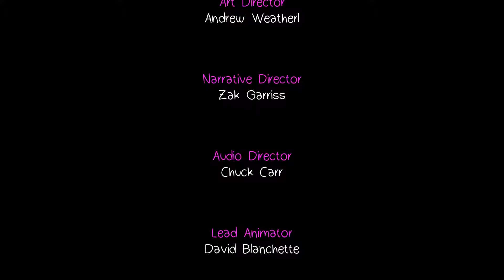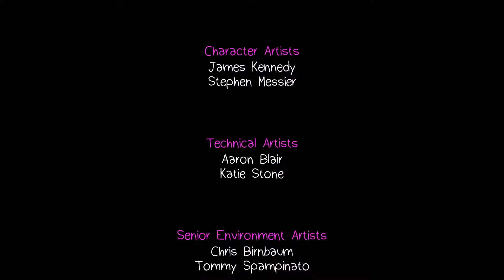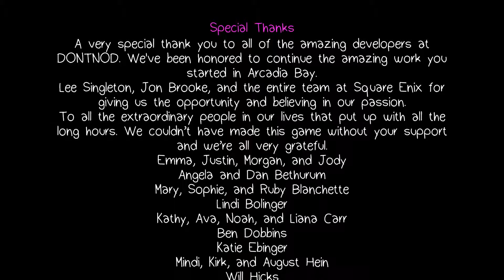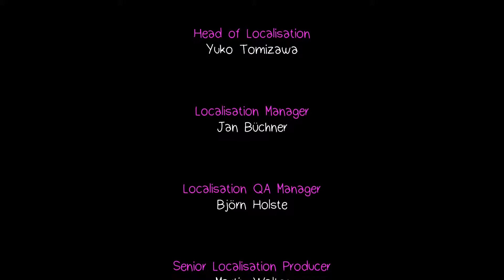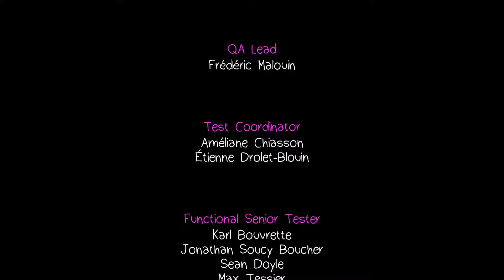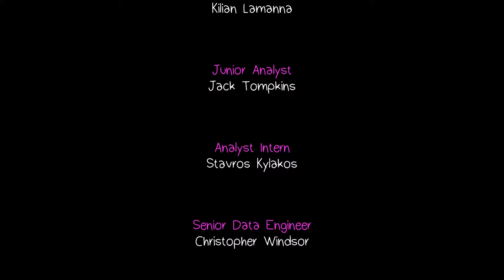Ein schwerer Schicksalsschlag | Bonus Episode | Life is strange: Before the Storm #22